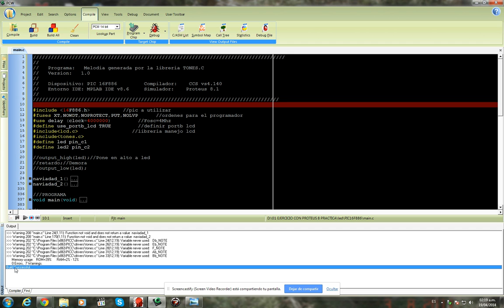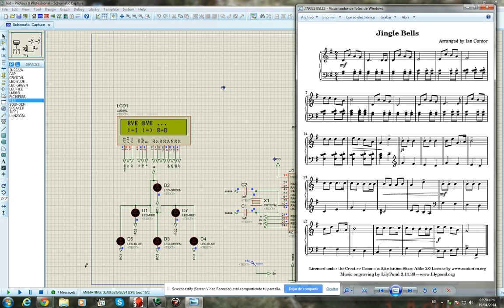Jingle Bells - Melodía con Pic 16F886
Simulando la melodía generada por libreria tones.c